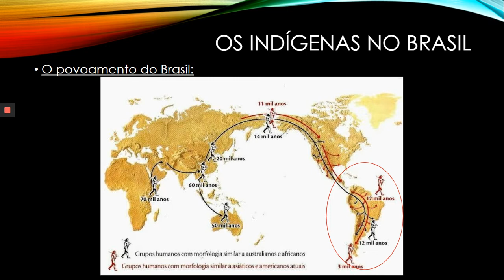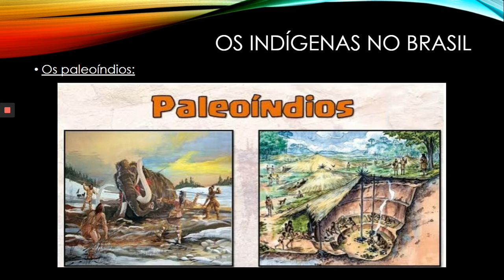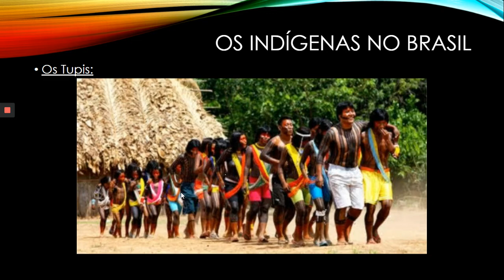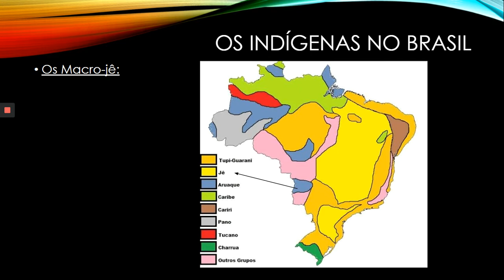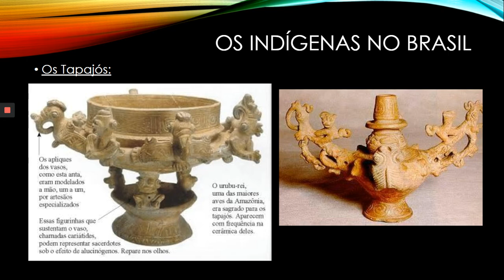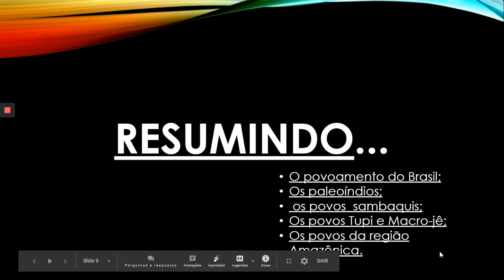Historia 6º ano 27/05